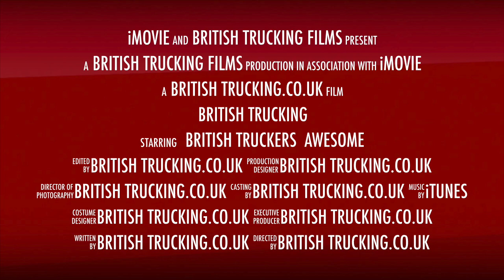BRITISH TRUCKING 2019 for UK Truck Drivers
British Trucking 2019 for truckers Awesome Products, news, and reviews for British truck drivers.

A great place for UK truck drivers !

Products I would recommend for truck drivers